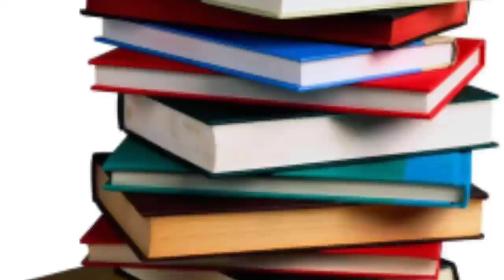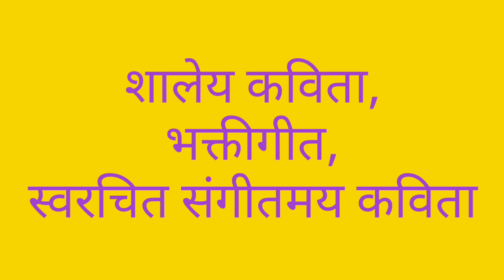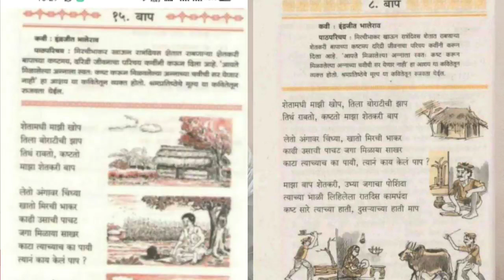परभणी जिल्हा गौरव गीत..गीत..महेश देशमुख..संगीत..दीपक कुलकर्णी..तबला..सोहम..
गीत#महेशदेशमुख
संगीत:दीपककुलकर्णी
स्वर:सार्थककुलकर्णी
     दीपक कुलकर्णी
तबला:सोहममोहनपूरकर

माझा ₹परभणी जिल्हा,आहे सुपीक जनांचा खजिना भरावा जणू,कला साहित्य गुणाचा ..
सावळ्यास धाक तिच्या सात्विक मनाचा ..
कवितेचे हे गाव आहेसांगतात बी .
मान मिळालेला आम्हा साऱ्या संमेलनाचा ..
पाठ्य पुस्तकाची शोभा वाढविती जे नाव
शेतकरी बाप मांडे
एक एक शब्द जणू लक्ष नी होनांचा ...
गोंधळाचा आम्हा लाभे वारसा हा काय सांगू
जगभर डंका वाजे असे राजाराम बापू l
खेळ पहावा एकदा
माझा परभणी जिल्हा
आहे सुपीक जनांचा
    महेश देशमुख
    प्रशाला कौसडी